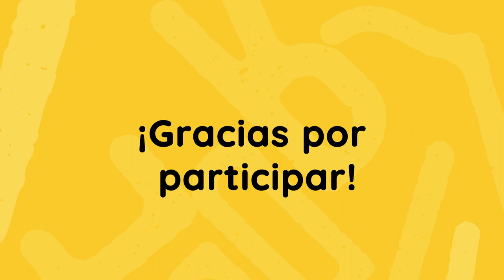MakeMake en Vivo presenta a tus autores favoritos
Durante el año 2020 y el 2021 MakeMake en Vivo llevó a la sala de tu casa a autores/as y artistas de Colombia y el mundo para enriquecer tus lecturas. nos esforzamos por brindarte lo mejor de la literatura latinoamericana para niños y jóvenes. En ese canal también encontrarás charlas, talleres y presentaciones de: Celso Román, Yolanda Reyes, María García Esperón, Julio Serrano, Liza Ansellini, Fabio Morabito, Duo Karma, Andrés 123, Inténtalo Carito, Gonzalo España, Nicolás Cruz, Armando Martínez, Maria Baranda, María Laura Dedé, Dipacho, Pilar Gutiérrez, Glenn Mellenhorst, Silvia Valencia, Daniel Aguilera, Maria Osorio, Joni B, Beatriz Helena Robledo, Elisa Corona, y muchos más! Agradecemos la participación de todos ustedes y el apoyo de las editoriales que hacen parte de MakeMake: Amanuta, Ekaré Sur, Ekaré, Babel Libros, Tragaluz, Mákina, Pehuén, Fondo de Cultura Económica, Amanuense, Laguna, eLibros, Lazo, Iamiqué, Pequeño Editor, La Brujita de Papel, El Naranjo, Cidcli, y muchas más!